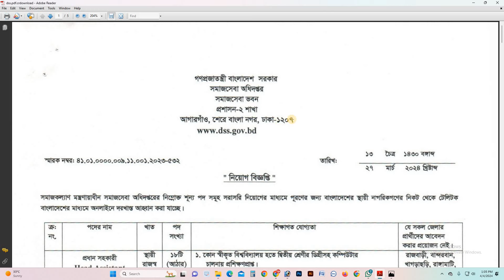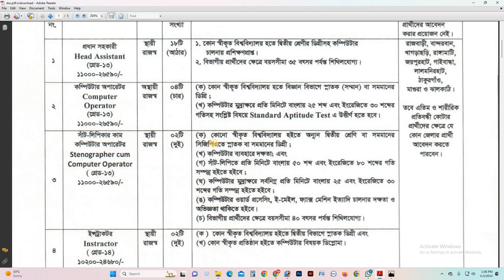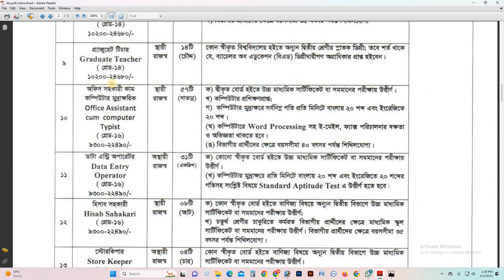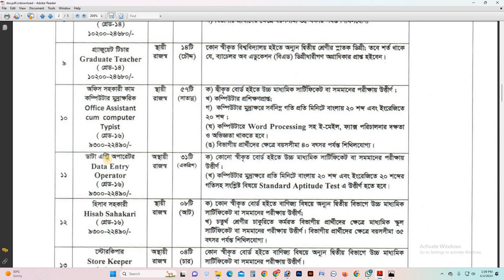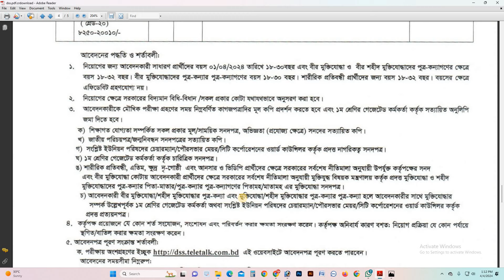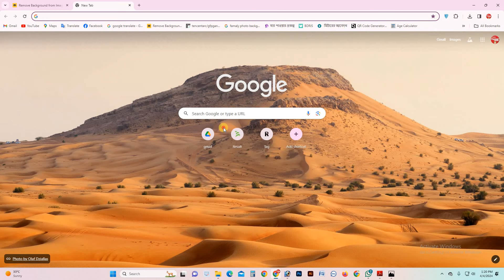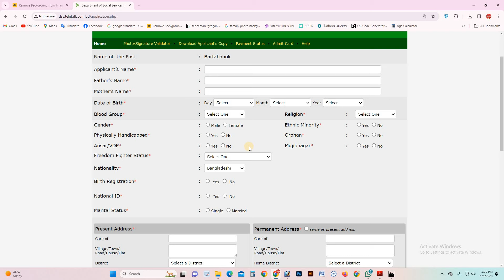সমাজসেবা অধিদপ্তর নিয়োগ বিজ্ঞপ্তি ২০২৪ job circular🔥🔥 2024 সমাজসেবা অধিদপ্তর চাকরির খবর ২০২৪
আপনারা সার্কুলার পেতে যে পোস্টে আপনারা আবেদন করতে চান সেটার ওপরে ক্লিক করলেই সার্কুলার পেয়ে যাবেন।

অবশ্যই  চ্যানেলটি সাবক্রা্িবি করবেন